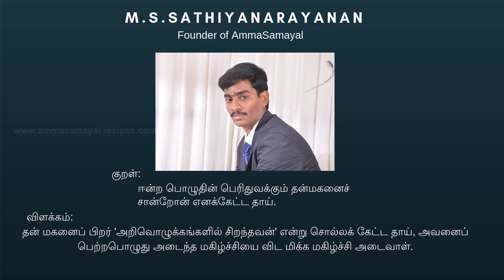PREPARING VEG LUNCH FOR US 😍|AFTERNOON VLOG|VEG LUNCH MENU|AMMA SAMAYAL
FOR ORDER AMMA SAMAYAL PRODUCTS

Disano Coconut Oil
Disano Choco Spread - 300 gm
Disano Choco Hazelnut Spread 13%- 300g
Disano Californian Almonds, 250gm
Disano Cashew Nuts, 200gm
DiSano Premium Raisins - 250gm
pistachio
cranberry
DiSano Pasta Sauce, 300gm
DiSano Pasta & Pizza Sauce, 325 gm
Disano Honey 1000g Each (Buy 1 Get 1 Free

DISANO PEANUT BUTTER CREAMY
DISANO PEANUT BUTTER CRUNCHY
DISANO EXTRA LIGHT OLIVE OIL;
DISANO DURUM WHEAT PASTA;
DISANO COLD PRESS COCONUT OIL
DISANO EXTRA VIRGIN OLIVE OIL;
DISANO OATS

AGARO OVEN AND TOASTER
AGARO ELEGANT SANDWICH MAKER;
AGARO NINJA VEGETABLE CHOPPER
AGARO SUPREME PRO RICE COOKER;
PREETHI ZODIAC2.O
PREETHI ZODIAC
WONDERCFEF BLENDER
ROCK TAWA
CAST IRON COOKWARE. KITER
ROCK TAWA DUTCH OVEN
INDUS VALLEY IRON KADAI
CAST IRON  SETS
PRESTIGE GRANITE ALUMINIUM PAN SETS
PLATINA STAINLESS STELL PAN SETS
PRESTIGE DELUXE3.3 LITER COOKWARE
PRESTIGE SPECIAL PACK
PAN&TAWA RACK
PREMIER WET GRINDER
PREETHI TURBO CHOP
PREETHI STEEL SUPREME MIXIE
WOODEN MASALA DABBA
ROCK DOSA TAWA
CAST IRON COOKWARE SEASONED
IRON PANIYARAM STONE 12 CAVITY